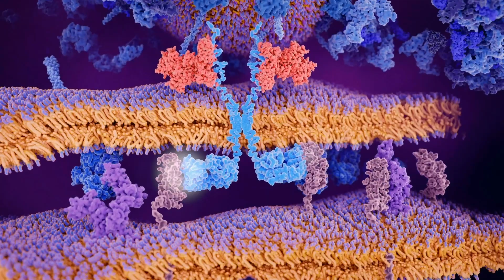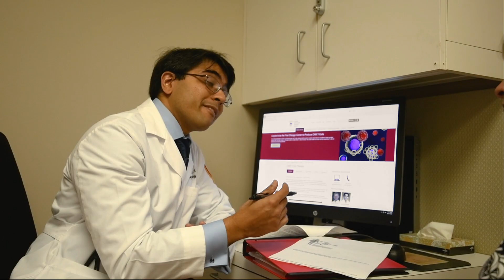CAR T-Cell Therapy at Loyola Medicine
CAR T-cell therapy is a type of individualized immunotherapy used to treat certain types of cancer. Loyola Medicine is proud to be the first center in Illinois working to produce these cancer fighting T-cells in-house, meaning a potentially cleaner and less toxic T-cell.